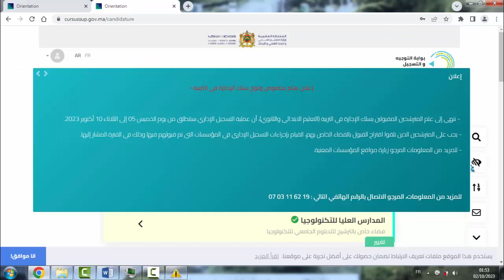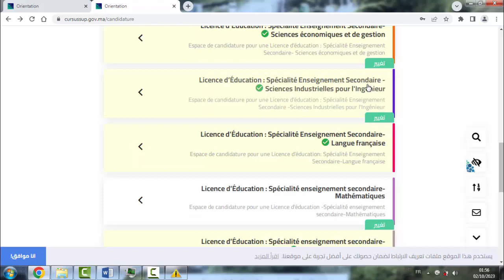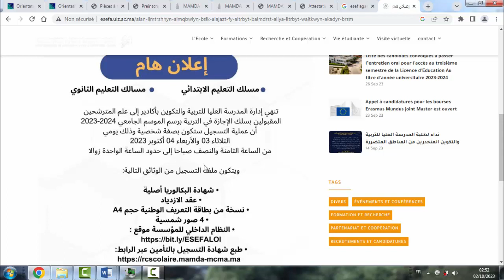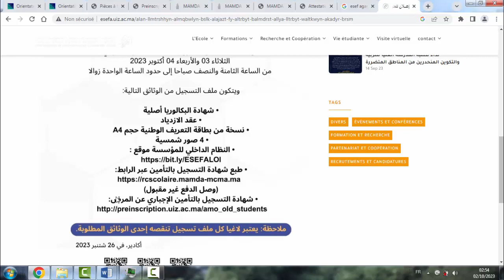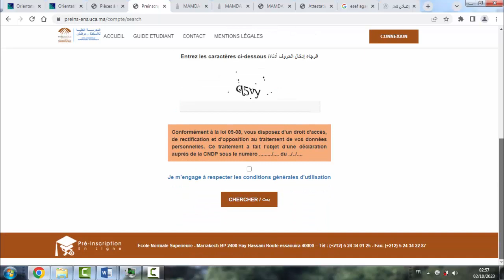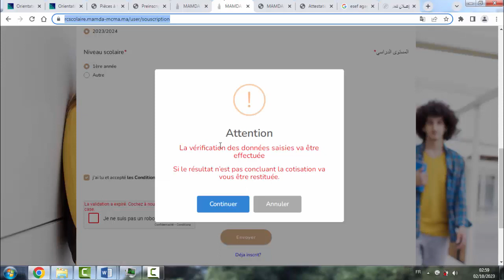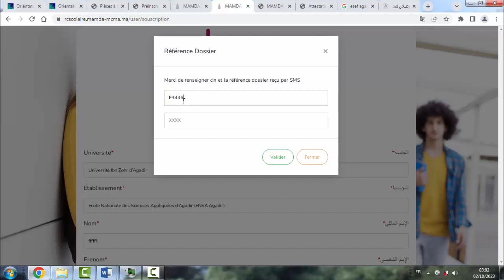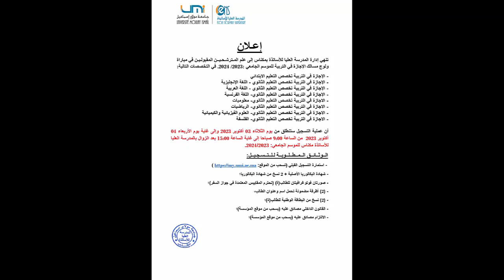الوثائق اللازمة للتسجيل لبعض المدارس العليا للاساتذة ENS ESEF FSEو طريقة التسجيل في التأمينMCMA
الجزء(5): خاص بالنسبة للبكالوريا 2022 و 2023
ملف الوثائق اللازمة للتسجيل لبعض المدارس العليا للاساتذة
1-ENS Marrakech
6- ENS Meknès
موقع التسجيل القبلي